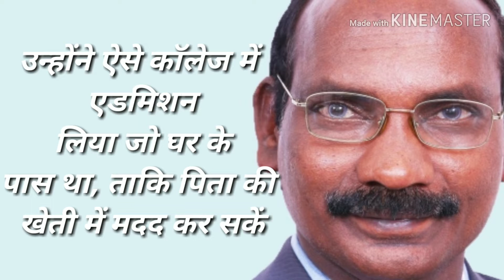नंगे पांव से चाँद तक का सफर : News Nagada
चंद्रयान-2 का लैंडर विक्रम 6 सितंबर की देर रात चांद से महज दो किलोमीटर की दूरी पर आकर खो गया। वर्षों से मेहनत कर रही वैज्ञानिकों की टीम मायूसी में डूब गई. इसरो चीफ के. सिवन भी भावुक हो गए और फफक-फफककर रो पड़े। उन्‍हें पीएम नरेंद्र मोदी ने गले लगाकर हिम्मत दी। जानिये इस मिशन के सूत्रधार सिवन से ही जुड़ी कुछ इंट्रेस्टिंग बातें जिन्‍हें जानकर आप भी गर्व करेंगे...
ISRO CHANDRAYAN-2